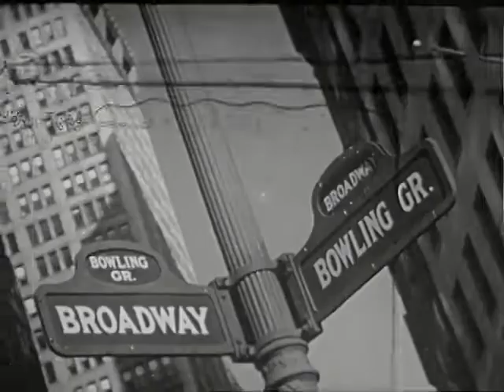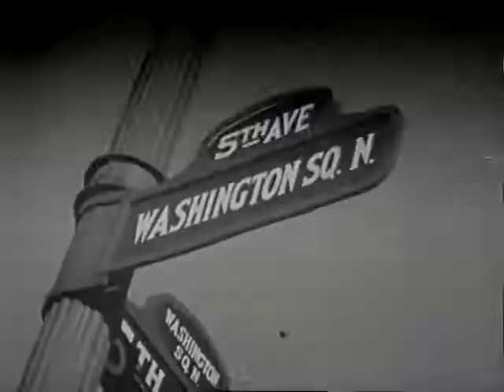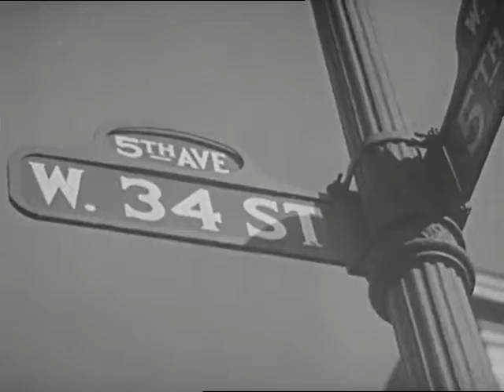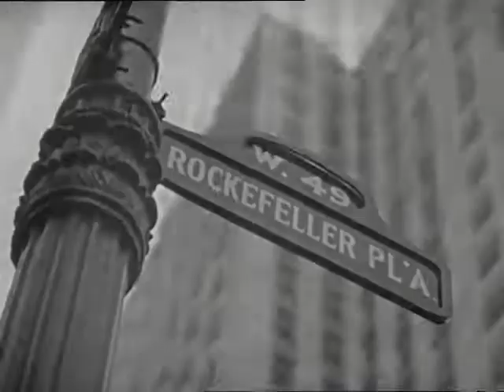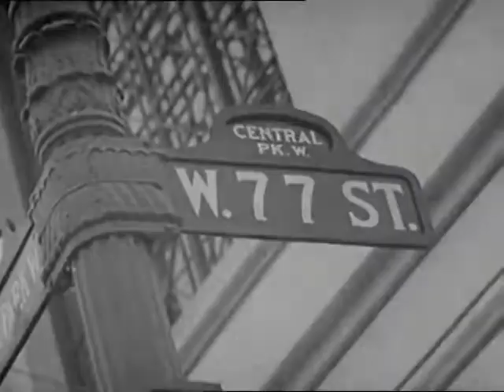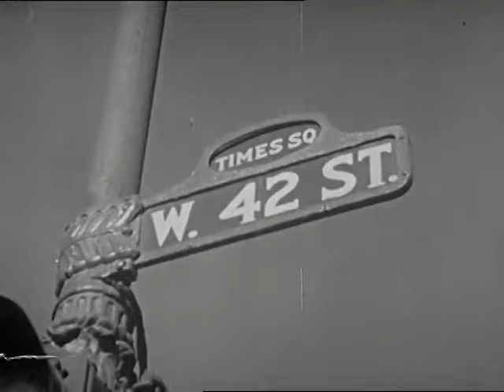New York - Vacation City (Prelinger Archives)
Much great footage of New York City, including the usual landmarks; The Bowery; Harlem ("where the world learns how to sing and dance")

From the Prelinger Archives on archive.org